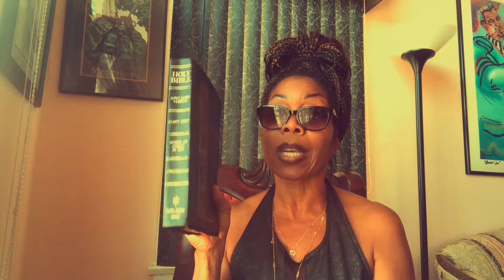God's "SUN☀️ vs son"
SON of God or SUN of God?...today's discussion